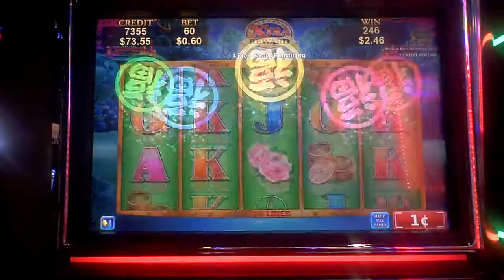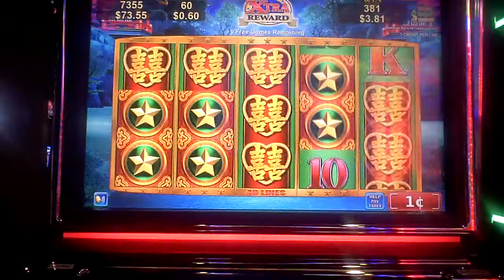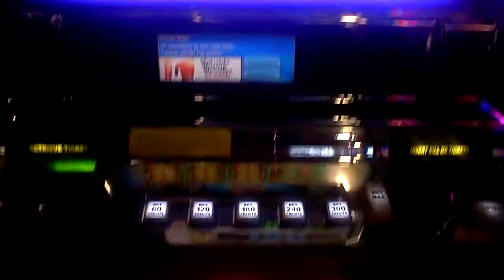Dragon's Law Slot Machine Bonus